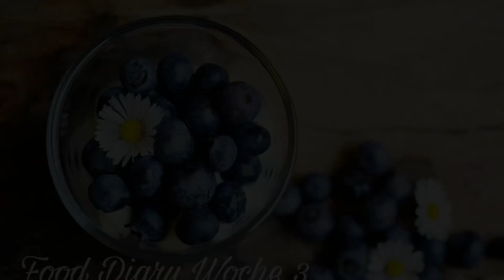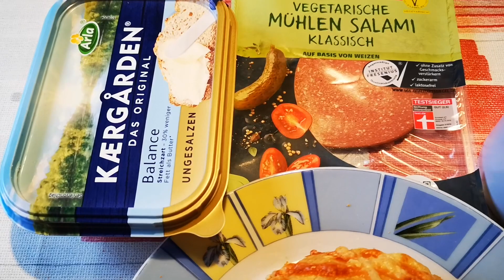Food-Diary #3 | Das gab es letzte Woche 🍕 | Yvis Lifestyle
Heute gibt es das dritte Food Diary für 2020 😉

Eure Yvonne

Mein Equipment:
*Vlog Kamera 1
*Vlog Kamera 2
*Große Kamera
*Kleines Stativ
*Großes Stativ

Diese Links dienen dazu, dass Ihr Euch mein Equipment oder die vorgestellten Dinge anschauen könnt. Solltet Ihr über einen dieser Links bestellen, erhalte ich einen kleinen Bonus. Ich würde mich freuen, es ist allerdings kein Muss ;-)

*unbezahlte Werbung